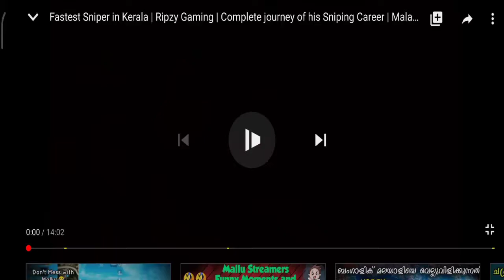Pharada X Suit Malayalam Review | New upgradable Outfit In Pubg Mobile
മച്ചാന്മാരെ ഈ വിഡിയോയിൽ പറയുന്നത് ഒരു അപ്‌ഗ്രേഡിങ് ഔട്ഫിറ്റി നെ കുറിച്ചാണ് വീഡിയോ ഇഷ്ടമായാൽ സബ്സ്ക്രൈബ് ചെയ്യണേ